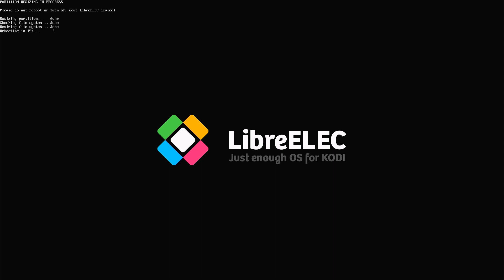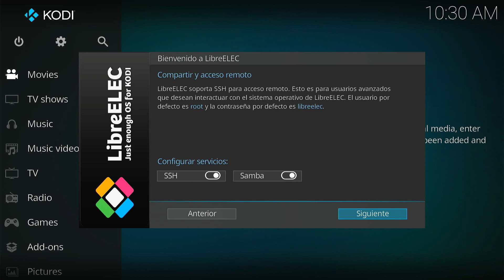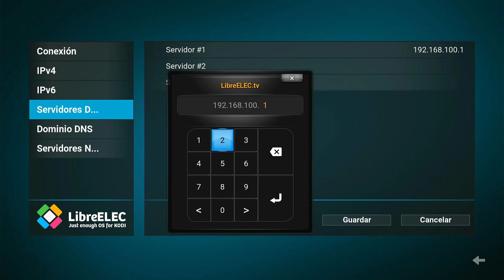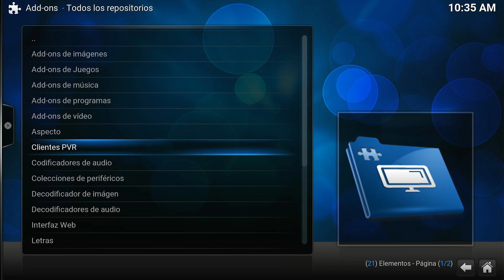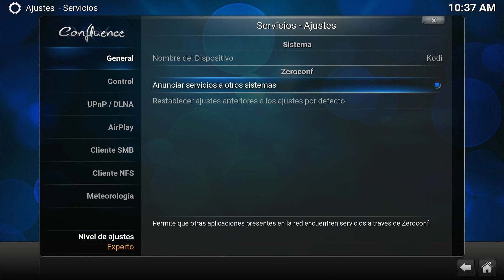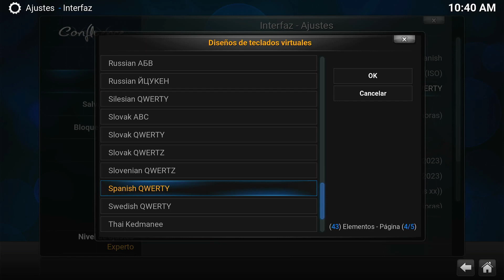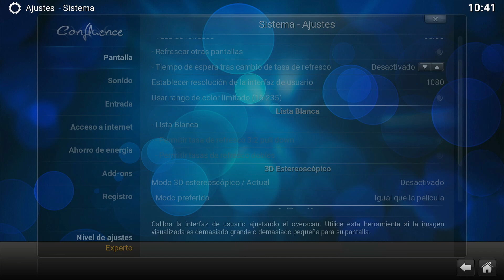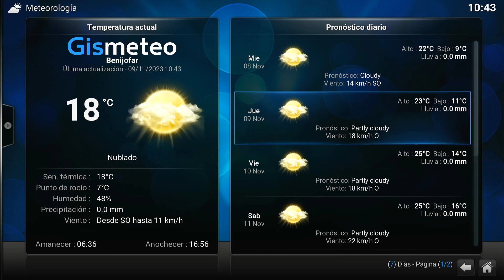Libreelec 11 (Latest Stable Version 2023.07), instalado sobre una Raspberry pi 3B